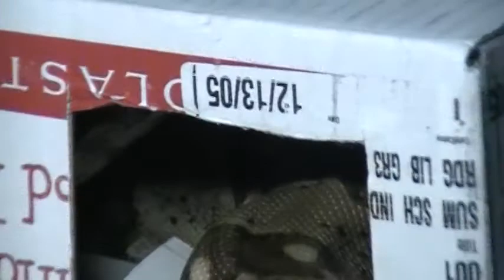Kasper going into her hide.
took some vid of her going into her hide after her exercise.